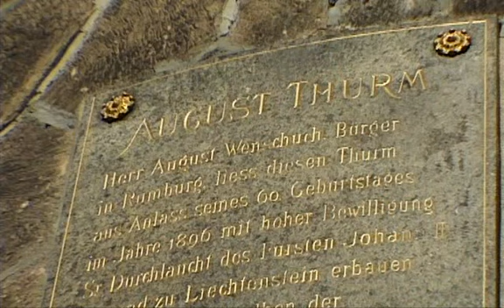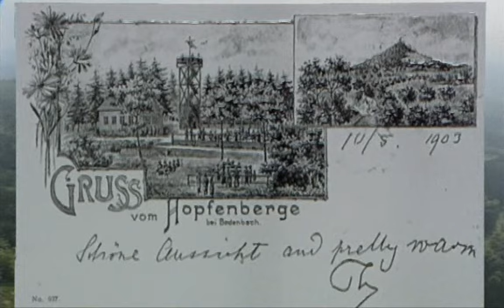TOULKY ČESKEM: Rozhlédni se, člověče - Děčínsko (1998)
Rozhlédni se, člověče je dokumentární cyklus České televize, seznamující s českými, moravskými a slezskými rozhlednami. Autorem a režisérem cyklu je Bedřich Ludvík, spoluautorem pak Jan Nouza, přední znalec rozhleden v ČR. Cyklem provázel Luděk Munzar, letecké záběry se natáčely z vrtulníku W-3A-Sokol.